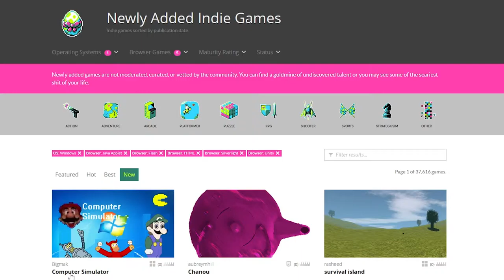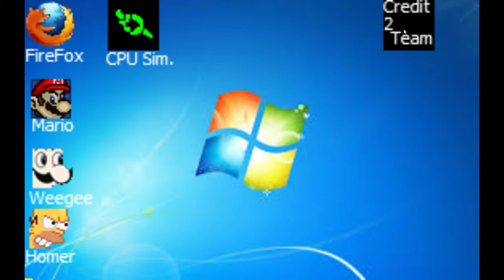Computer Simulator - Sturgeon's Gameplay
Computer Simulator is a first person not-game by Bigmak. It features four whole jokes, from the hit classic "I am Evil Homer" to avant-garde recursion of CPUSim. I would say that this video features gameplay from Computer Simulator if Computer Simulator had any gameplay to speak of. But it does not. Seriously, it's more like a soundboard, but it plays a video clip as well as an audio clip.

Here's the official description of Computer Simulator:

The full version of Computer Simulator is here! More updates will be coming soon to add more .exe files to the pointlessly, yet stupid, yet dumb, and yet silly simulator

What is Sturgeon's Gameplay?

Sturgeon's Gameplay is a series where I (ferrouspilot) go to a totally non-curated video game digital distribution platform, where anyone can upload their game with no barrier to entry, and play the newest game that has been released. Regardless of what it is. Regardless of who made it. Regardless of how bad it seems. Why do this? To evaluate Sturgeon's Law, which states that "90% of everything is crap" with respect to video games.